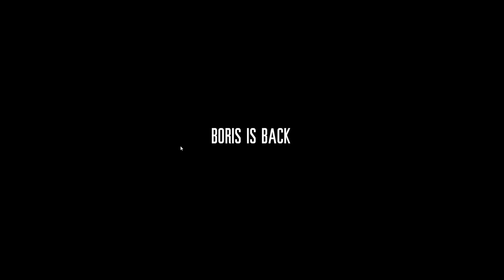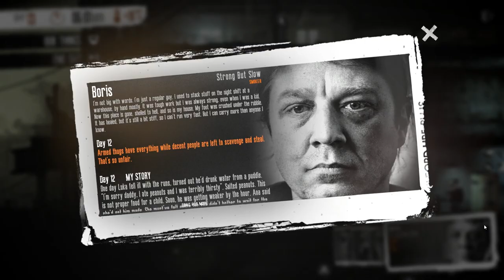This War of Mine Boris, Emilia, Marin (Part3 Redemption Run)